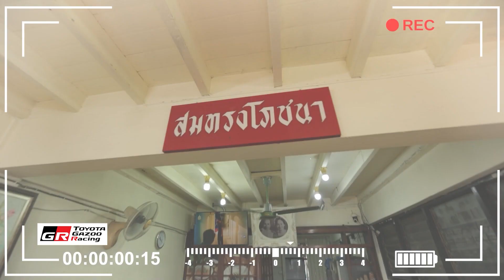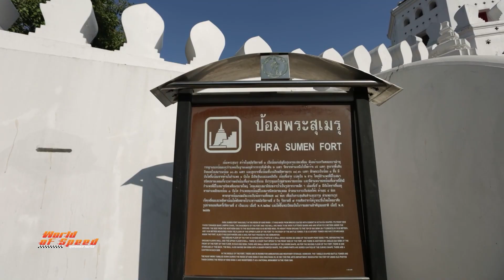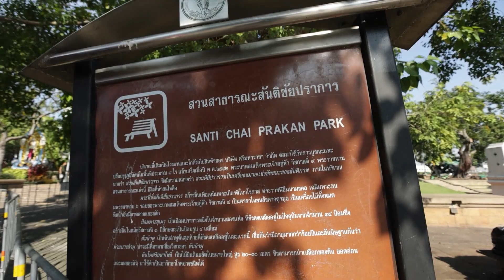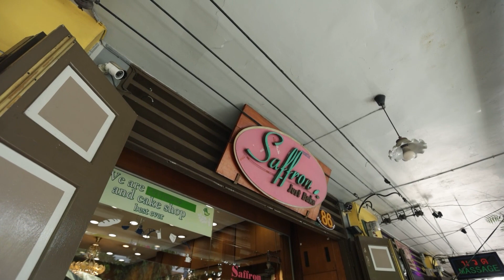Journey with Euro Cake : Unseen Bangkok : ชมวิว "สวนสันติฯ-ป้อมพระสุเมรุ"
ช่วง Journey with Euro Cake : Unseen Bangkok  ส่วนหนึ่งจากรายการ World of Speed สุดขีดความเร็ว

สัปดาห์นี้ "ฝัน-ครุสุดา" ยังอยู่ที่โซนถนนพระอาทิตย์  เที่ยวชม “สวนสันติชัยปราการ” ไปกับยูโร่เค้ก ซึ่งสวนสันติชัยปราการ เป็นสวนสาธารณะขนาดเล็ก ที่สร้างขึ้นเนื่องในมหามงคล สมัยเฉลิมพระชนมพรรษาครบ 6 รอบของ ในหลวงรัชกาลที่ 9 เมื่อวันที่ 5 ธันวาคม ในปี พ.ศ. 2542 นั่นเอง